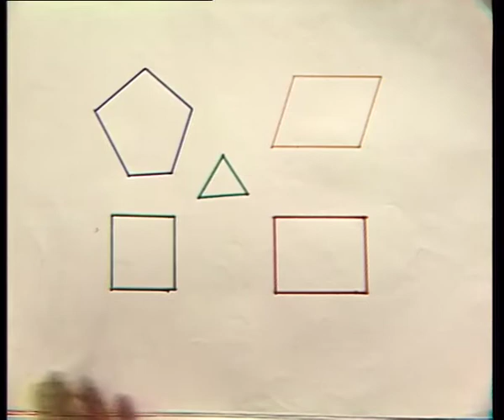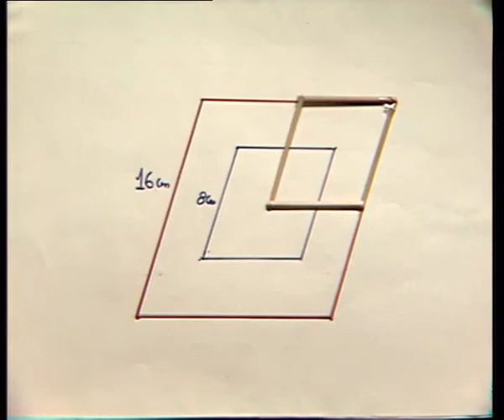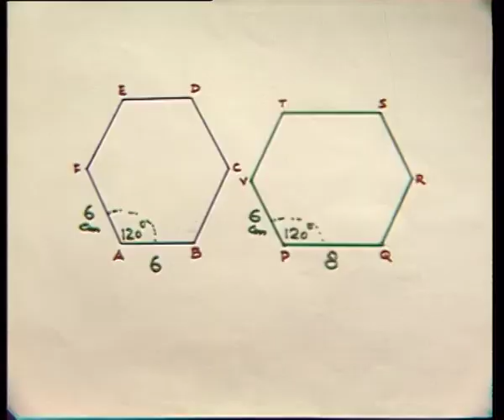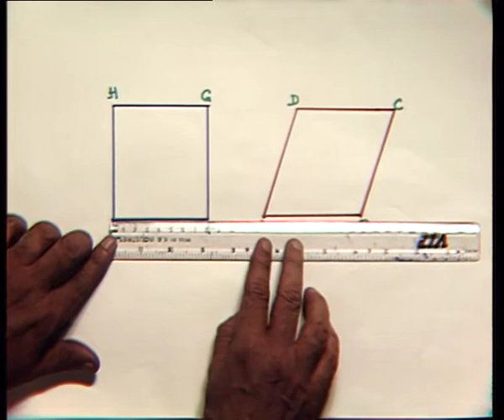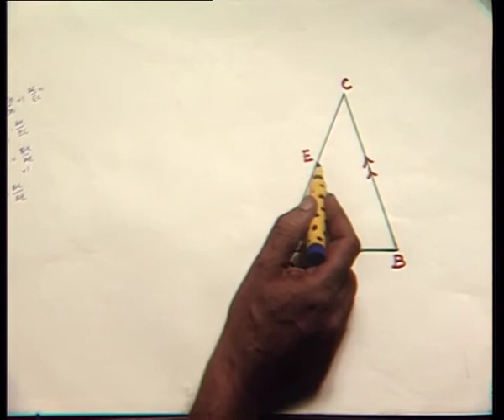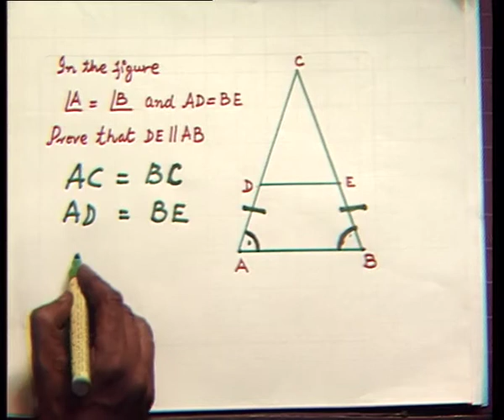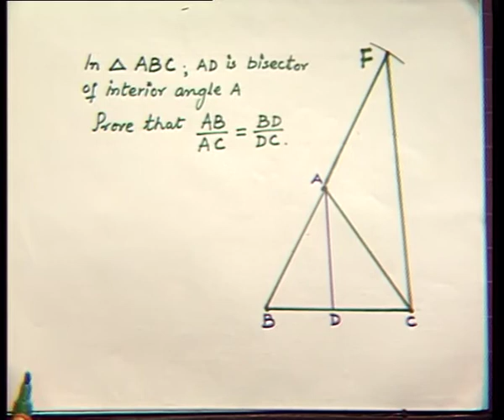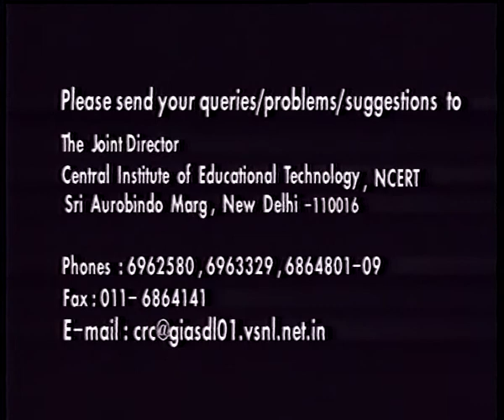THALE'S THEOREM & SIMILAR FIGURE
Introduction, Similar Figures, Similarity of Triangles, Criteria for Similarity of Triangles, Area of Similar triangles